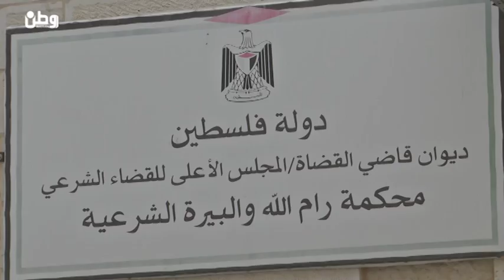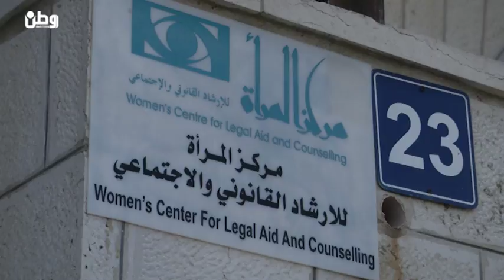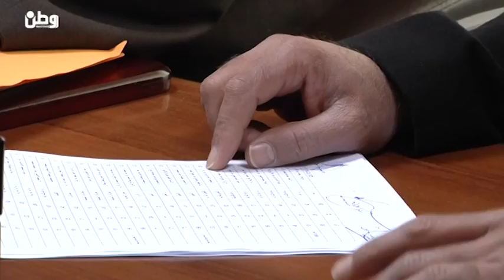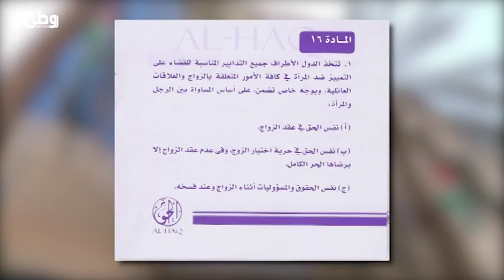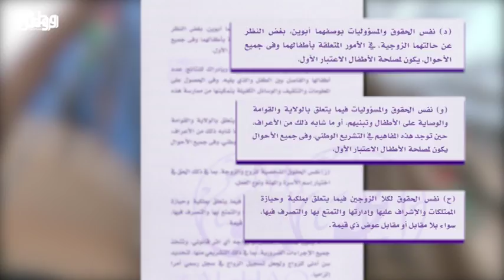بعد تحقيق وطن .. الهيئة المستقلة : المطلوب البحث عن اجتهادات تقدمية من الشريعة تنسجم مع سيداو